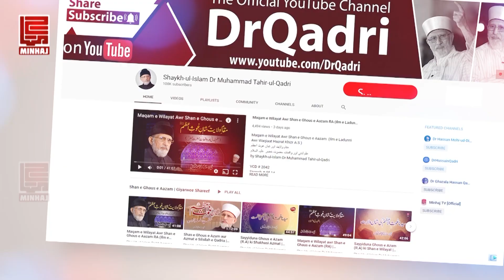Roza Tor Do Magar Kisi Ka Dil Na Toro | Shaykh-ul-Islam Dr Muhammad Tahir-ul-Qadri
روزہ توڑ دو مگر کسی کا دل نہ توڑو
النصیحۃ | اخوت، رفاقت اور حسن خلق
An-Naseeha | Akhuwat, Rafaqat awr Husn e Khulq